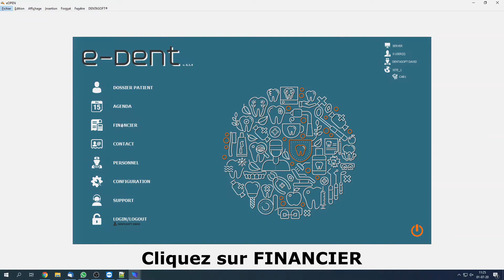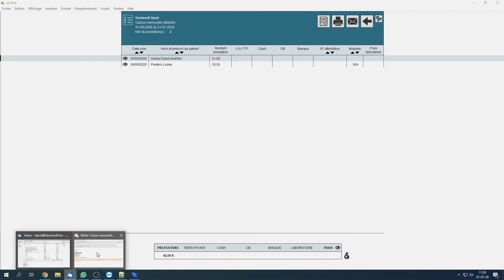FINANCIER exporter un relevé détaillé